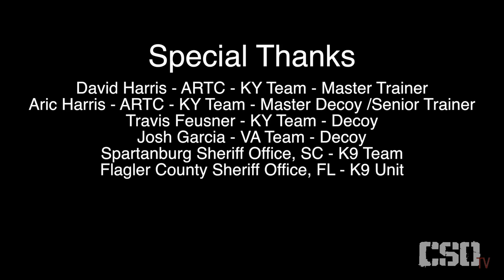CSO K9 Team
Corrections Special Operations K9 Max & STL Joseph Garcia.